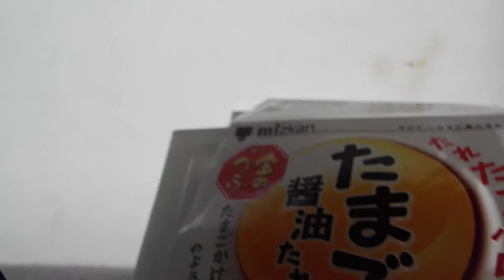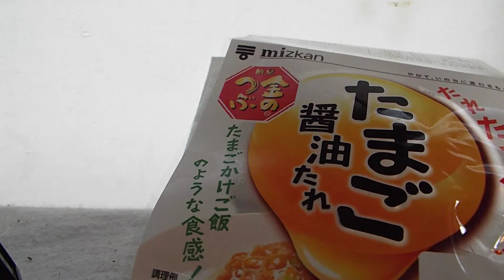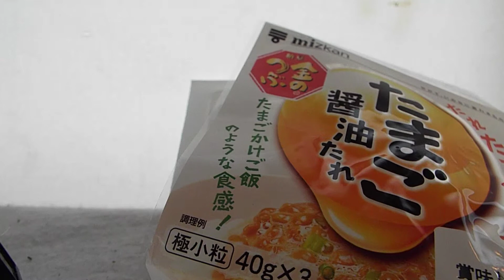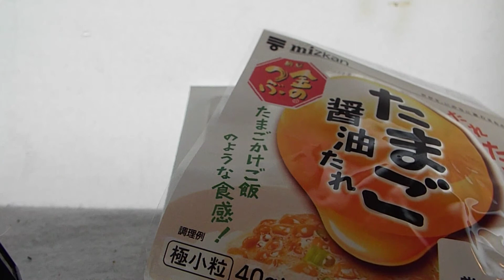発達、知的が感じる豆シリーズ第1弾「ミッカン、たまご醤油たれ、なっとう」